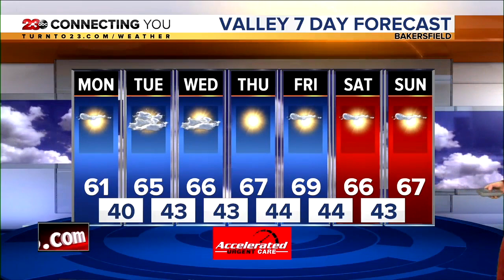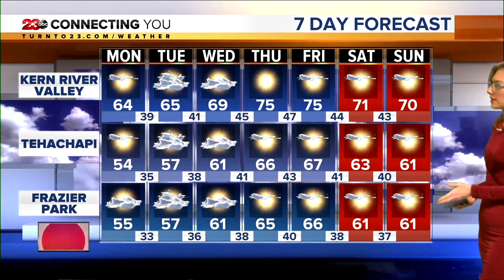23ABC News Latest Headlines | January 10, 5pm